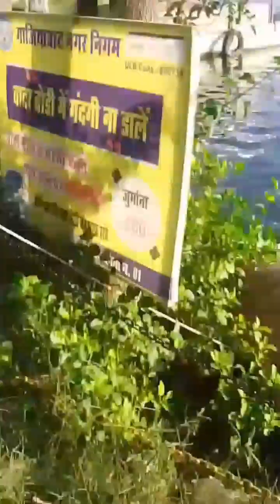इन्दिरा प्रियदर्शनी पार्क गाजियाबाद देखो क्या क्या है खरगोश झूला मछली नाव Vot Beutiful Family Park